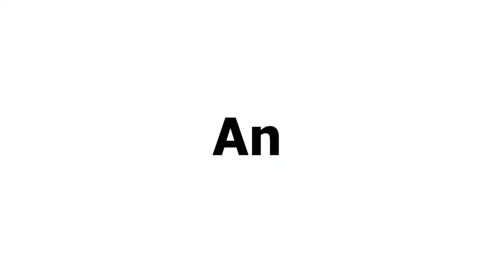Pre-recorded | Restoring Families with Brian x Natasha | Why Can't We Get Along TueEd.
Restoring Families with Brian x Natasha | Kingdom Families | Why Can't We Get Along TueEd. @brianyoungministries

Your support and partnership with this podcast will help us take this Kingdom Assignment all over the world. or TEXT wpcpartner to 73256.